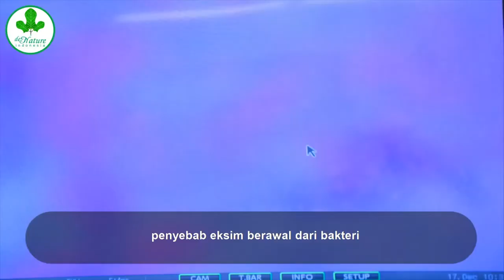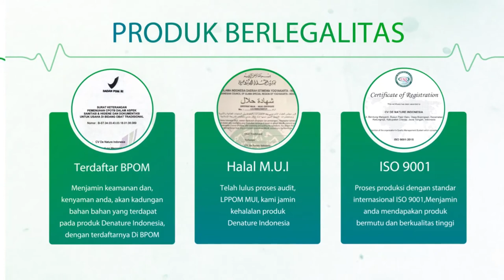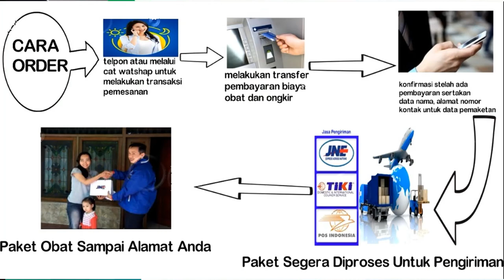obat gatal alami pada kulit paling ampuh dan cepat hilang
• Obat Gatal Gatal Pada Kulit Paling Ampuh 3 Hari Sembuh Total
• Cukup minum ini gatal gatal, bisul & penyakit kulit menahun sembuh total

• MENGATASI GATAL GATAL PADA KULIT

KONTAK KONSULTASI : 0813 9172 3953